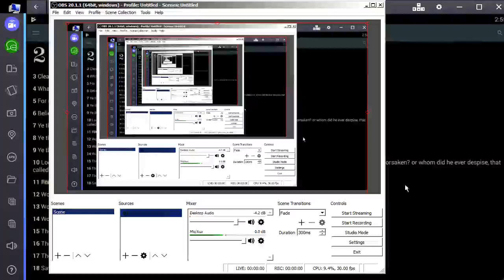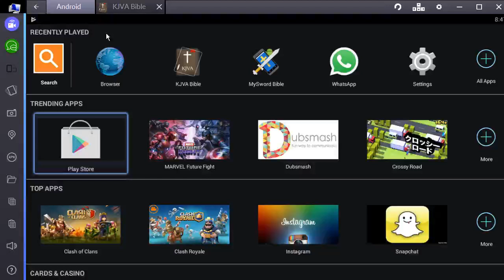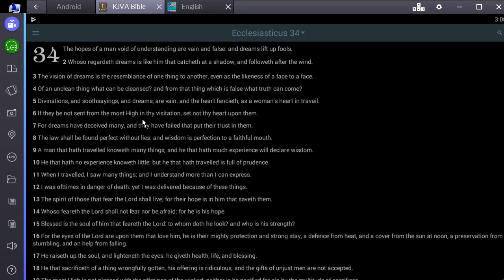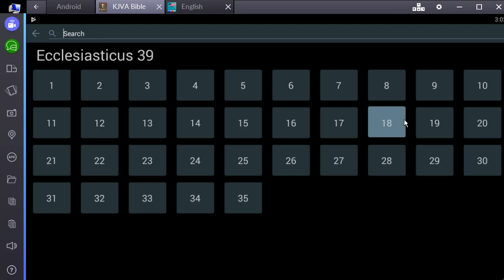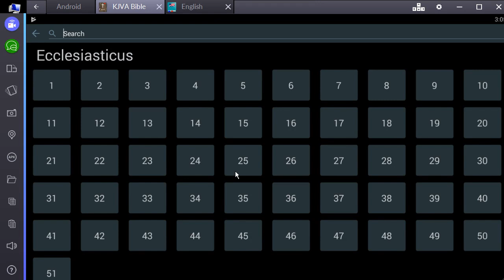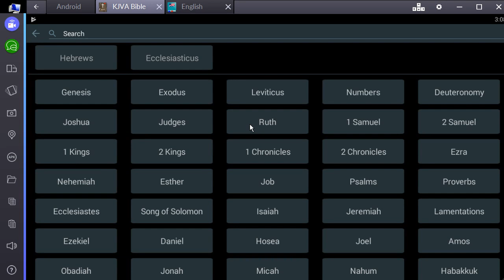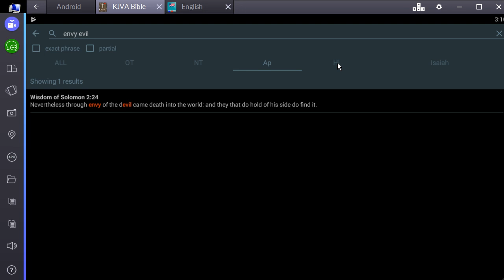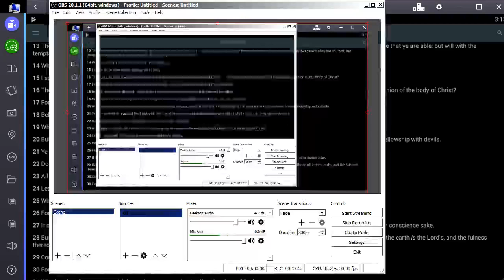GMS - Deliver US From Evil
AsItIsWritten KJV Matthew 6:13 And lead us not into temptation, but deliver us from evil: For thine is the kingdom, and the power, and the glory, for ever. Amen.